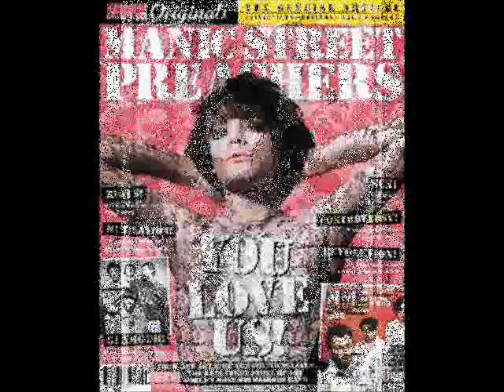Manic Street Preachers Suicide Alley